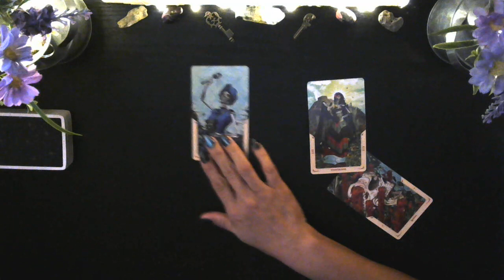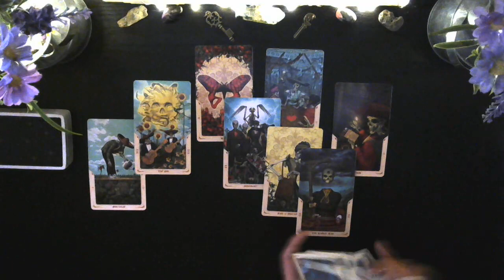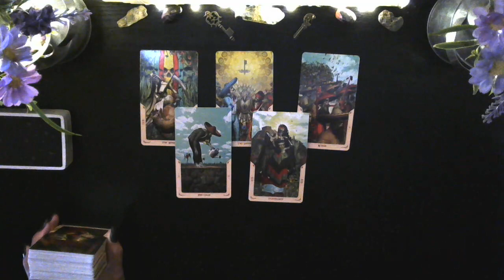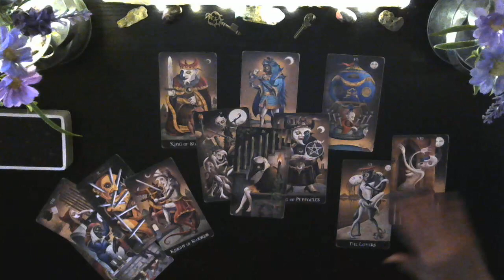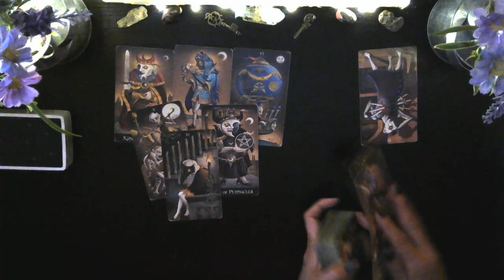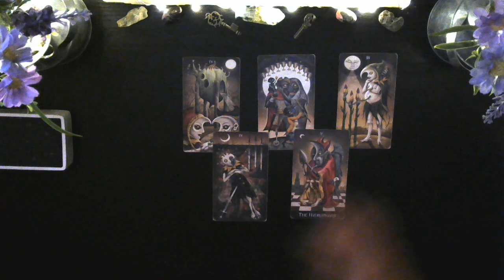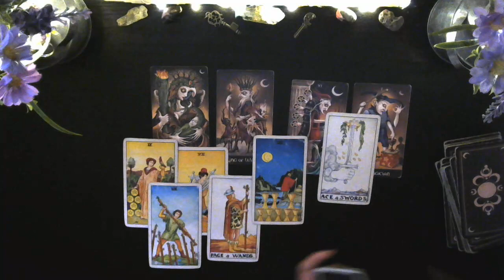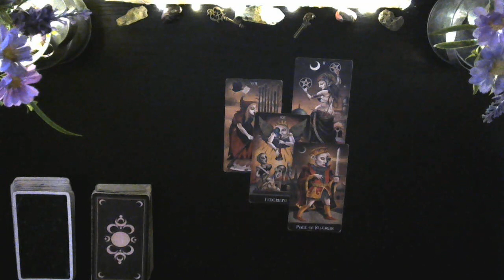What is hidden from you PICK A PILE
You can also follow me on:
Rumble @The Spiritual War Room or JessTheOracle

1 hour reading $200.00
30 minute reading $150.00

Pre-recorded videos
1 question reading $30.00
2 question reading $50.00
3 question reading $60.00